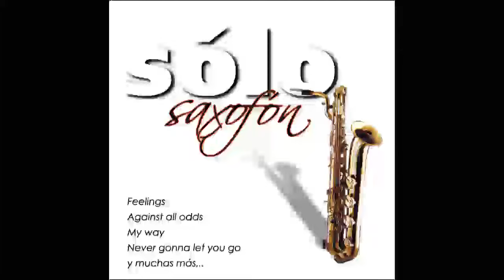Greates Love Of All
Sólo Saxofón – Con ritmo romántico